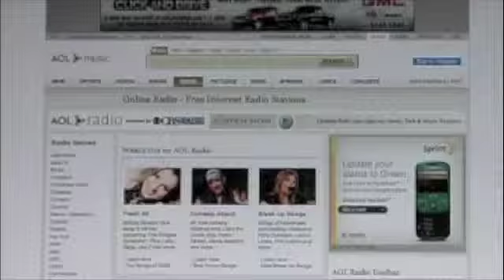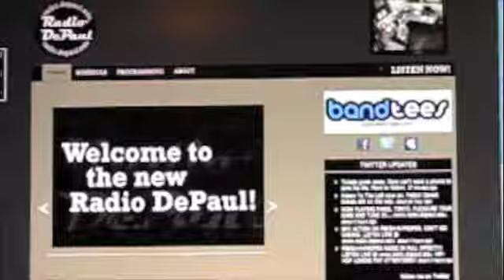Chicago Independent Radio Project News Story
CHIRP Radio News Story
by Richard Giraldi
LoudLoopPress.com
10/14/09